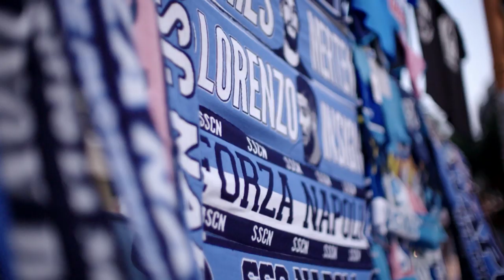"I'm Napoli Number One Fan" | Lorenzo Insigne | Exclusive Interview | Serie A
Esclusive Interview with Napoli's Lorenzo Insigne | Serie A